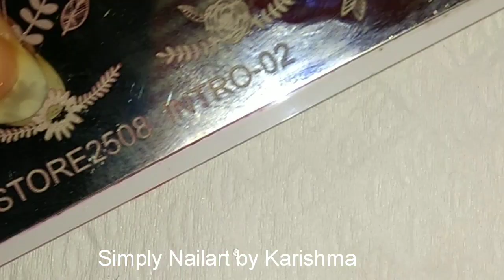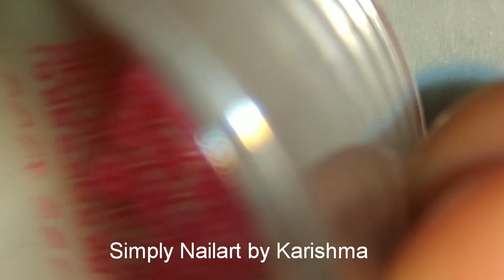Easy Reverse Stamping Nail Art Design | Simply Nailart by Karishma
Learn easy and attractive Nail art designs.

Share your Nail Art Design Recreations or Ideas with me:-